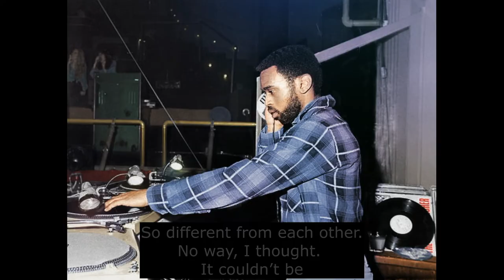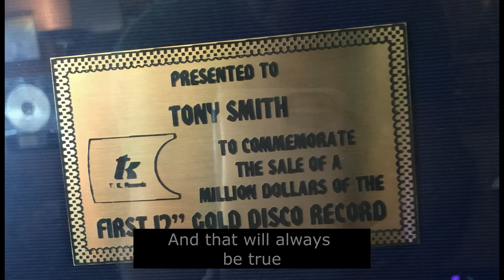THE MUSIC TO MY LIFE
Welcome to "The Music To My Life" an Adult Contemporary song dedicated to anyone who has lost someone deeply and forever loved. Released May 19, 2022, it was created by award-winning songwriters Mike Greenly and Ruth Hertz Weber, featuring vocalist Emilia Lopez-Yañez.

"The Music To My Life" is Mike’s commemoration of the love of his life, DJ Tony Smith, lost to lung cancer on May 1, 2021. Longtime friend and musical colleague, Ruth, was touched by Mike’s grief and related to what it means to miss someone so special in one’s own life story.

Together with Ruth’s vocalist daughter Emilia, the three have created a song for anyone who has lost their soulmate … someone they’ll always deeply love. Its intention is to help listeners celebrate and forever remember the people in our lives who will live on forever in our hearts.

Distributed by Sony/Orchard, "The Music To My Life" was designed to have timeless beauty and meaning. It is available for sale on all leading outlets – amazon, iTunes, Apple Music, etc.